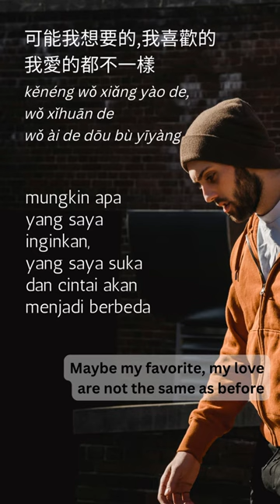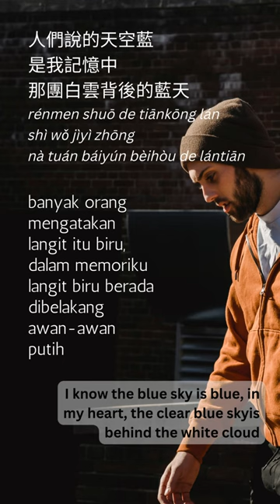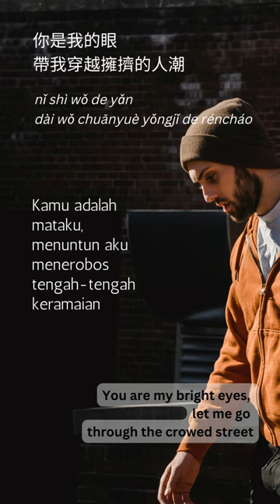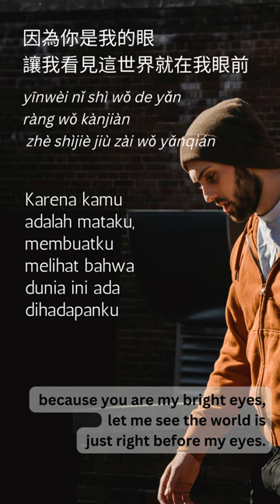你是我的眼 蕭煌奇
You Are My Bright Eyes